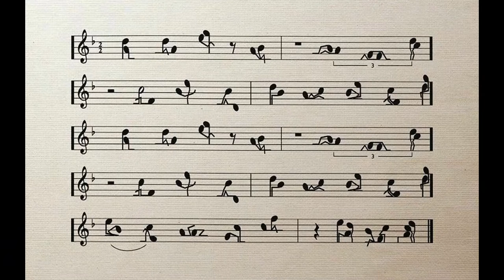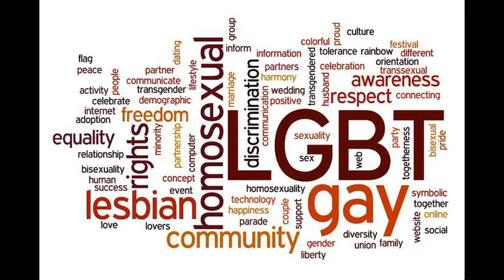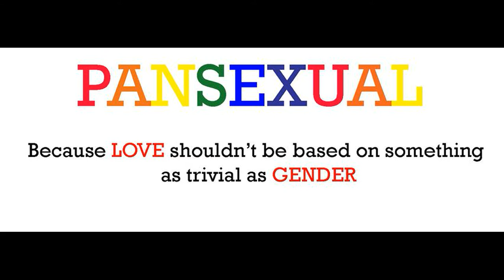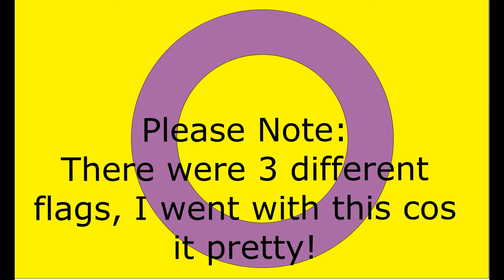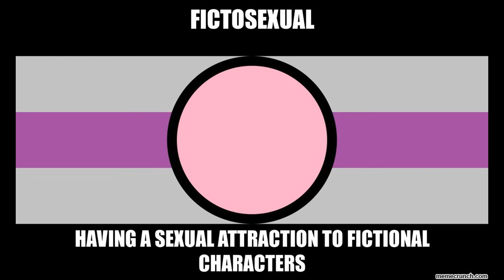Human Sexuality and Gender Identity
By the end I was so knackered researching this that you can tell the bitchiness starting to seep out. I mean no harm and love every last motherfucking one of ya!